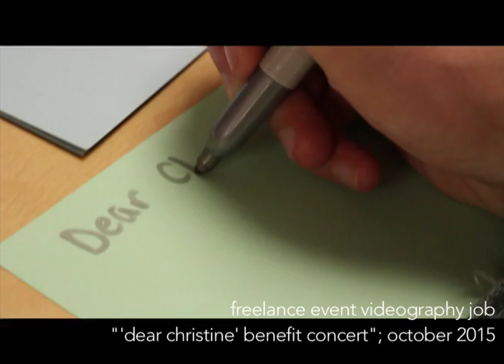joyce lee | film reel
quick compilation of a few of the films i've worked on //
this reel ONLY INCLUDES works of which i've had SOLE VISUAL DIRECTION OVER

song: "nightshot" by polock